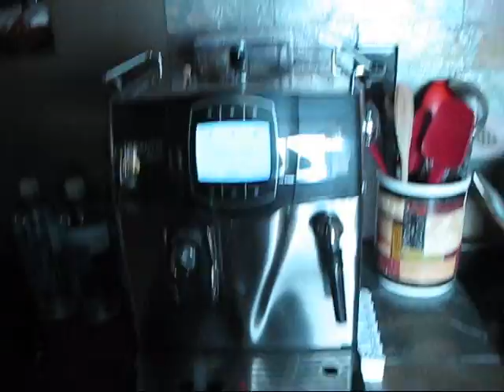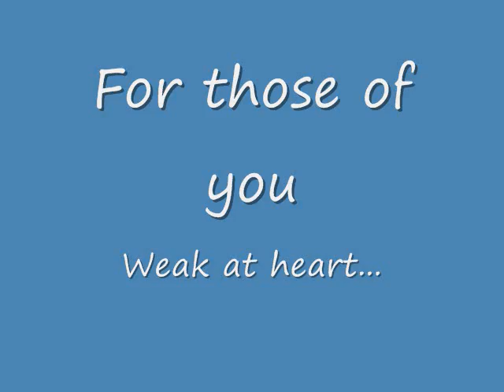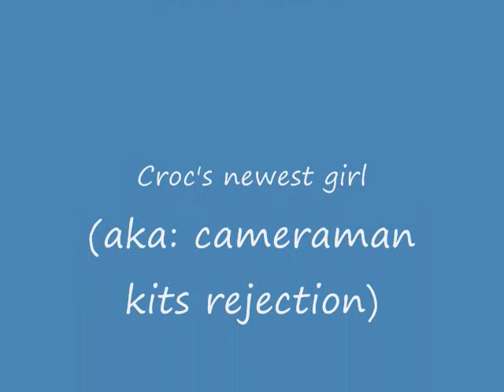Lost Footage... Rejection time again...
You thought it was over? You thought the embarrasement would end? Ahhh, no. I am the croc after all... This is not for the weak of heart.